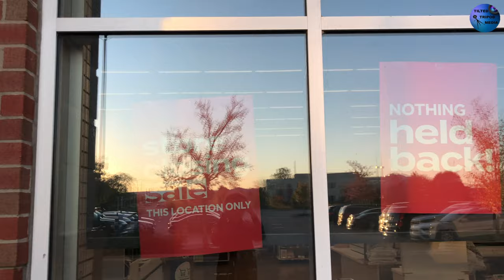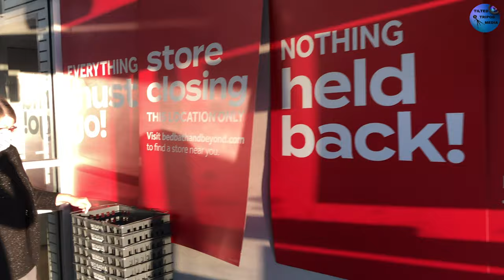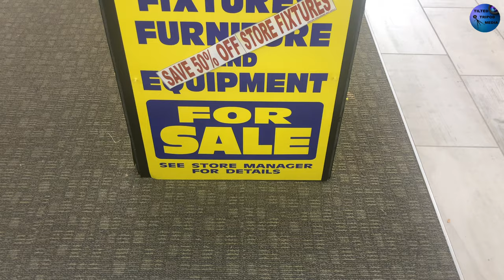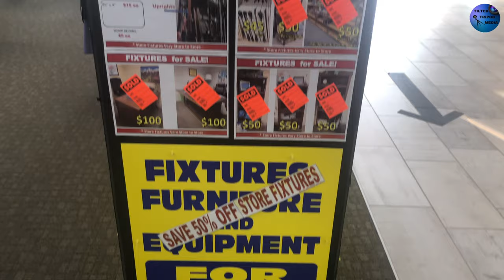THE SIGHTS AND SOUNDS OF DYING RETAIL- BED BATH AND BEYOND AND STEIN MART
This time there will be no commentary, no music just the erie sounds of the end.